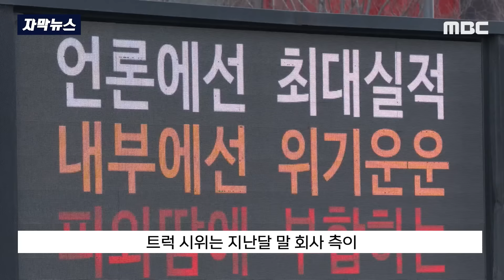[자막뉴스] "영업이익 최대라면서 성과급은 반토막?" 분통 터진 직원들 (MBC뉴스)